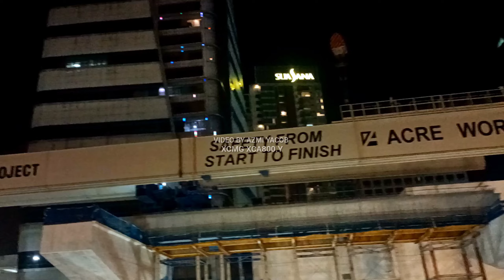XCMG XCA 800.Y (800T)MOBILE CRANE VS ZOOMLION CRAWLER 600T